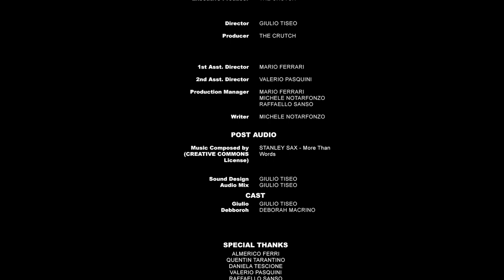The Crutch - Trazione posteriore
SECONDO EPISODIO di The Crutch
!! La trama si ispira ad una storia vera trovata in rete !!
Il Biondo ha presentato a Giulio una ragazza. I due decidono di prendere la macchina per andare a casa, intenzionati a scatenare tutta la loro passione.

LOGO DESIGNED BY RAFFAELLO SANSO